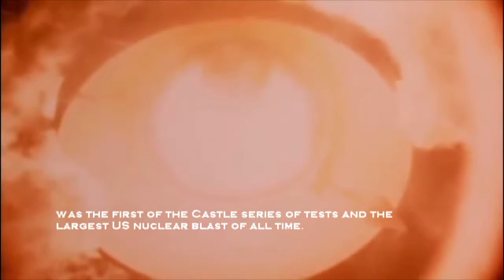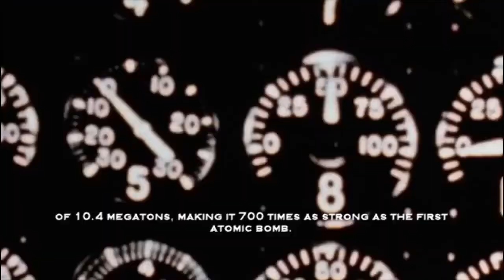Console Glow - Distant Drones (4 track tape recorder)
Console Glow - Distant Drones

Composition and recording / gear
Recorded on Tascam 4 track cassette recorder (Porta Ministudio 07( and Maxell XLII Position High Tape. Other gear used: RD8, ASM Hydrasynth, Tascam Porta Ministudio 07.
Boss pedals use : fuzz, delay, reverb (digital), compressor pedal.

Console Glow is Dutch Electronic Music
This project started in 2013. After moving to Berlin and rediscovering the electronic music in that city, the passion for EDM grew. During the cornona pandemic there was a lot of time to think about and delve deeper into the music. Lots of recordings where made on tape.

Workflow / cheat codes
´I think it´s cool to have a hybrid set-up. I prefer to perform my tracks while recording, instead of editing my tracks into existence. In that sense I am old school.´
I like to cheat. Often I have a dawless starting point, but after that I filter and rearrange as I see fit. But some tracks are recorded straight to tape and later digitalised.